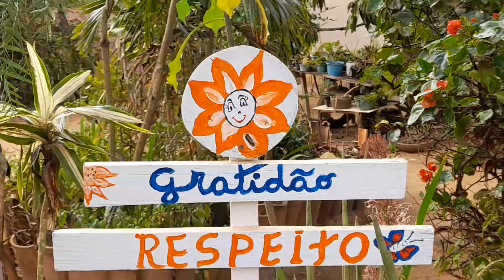🔴 MARAVILHAS DA ROÇA ENTRE ORQUÍDEAS E MUITO MAIS!orquidias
Olá! vou tá mostrando algumas orquídeas que tenho na roça entre plantas e mas algumas coisas. Passei uns dias na roça ,agora vou tá mostrando de tudo um pouco que tem por lá.

deixe seu 👍

se escreva sempre tem novidades!

Gostaria de pedir a meus inscritos que deixe aí o seu raipar! que é uma ferramenta que o YouTube criou para que os inscritos ajudem os criadores de conteúdo. Desde já agradeço pelo carinho ❤️